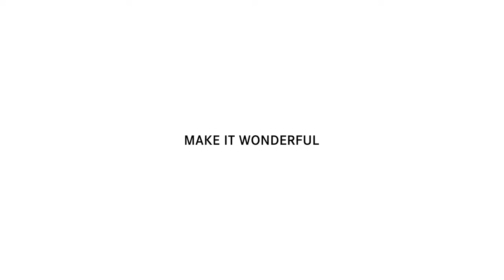How to clean the aerator of your Franke tap